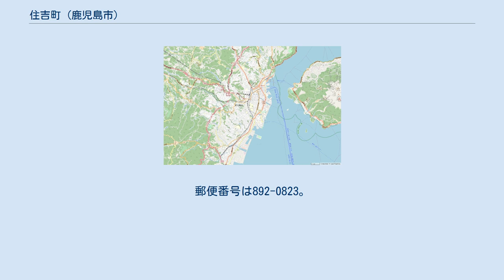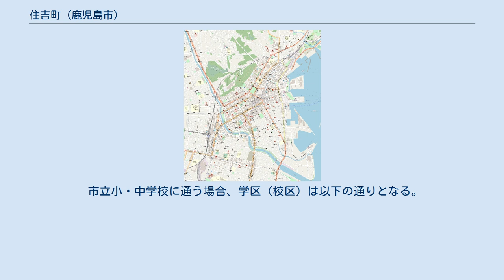住吉町 (鹿児島市)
日本 」 鹿児島県 」 鹿児島市 」 住吉町 住吉町（すみよしちょう）は、鹿児島県鹿児島市の町。
旧薩摩国鹿児島郡鹿児島城下下町住吉町。
1963年（昭和38年）より住吉町の全域で住居表示を実施している。
 鹿児島市中部に位置している。
町域の北方には泉町、南方には南林寺町、海を隔てて城南町、西方には堀江町、東方には本港新町がそれぞれ接している。
町域の中央を南北に鹿児島県道214号鹿児島港線が通っている。
 町域内には1935年（昭和10年）に九州初の青果・水産併設の市場として鹿児島市中央卸売市場が設置されたが、敷地が手狭になったことから、1968年（昭和43年）に水産部門が魚類市場として独立し、城南町に移転、1976年（昭和51年）には青果部門が青果市場となり、東開町に移転した。
 また、国鉄鹿児島臨港線（貨物線）が通っており、鹿児島港駅も所在していたが、1984年（昭和59年）に貨物線が廃止された。
 江戸時代の住吉町は鹿児島城下下町のうちであった。
南方は文政から天保年頃に諸郷公役によって埋め立てられた屋久島岸岐から、北方は名山堀に至る区域に成立した。
 1888年（明治21年）に公布された市制（明治21年法律第1号）に基づき、1889年（明治22年）2月2日に官報に掲載された「 市制施行地」（内務省告示第1号）によって鹿児島が市制施行地に指定された。
それまでの住吉町は鹿児島市の町「住吉町」となった。
 1962年（昭和37年）に住居表示に関する法律が施行されたのに伴い、鹿児島市は鹿児島市街地域の住居表示に着手した。
1963年（昭和38年）9月11日に城南地区で住居表示に伴う町域の再編が実施され、洲崎町の一部を住吉町に編入した。
また、住吉町の全域で住居表示が実施された。